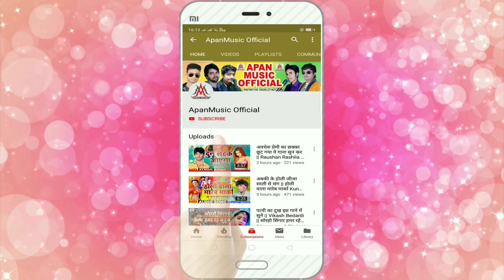2020 का न्यू हिट Video Song - बरतिया लहंगा में हुड दी लाठी - Baratiya Lahanga Me - Lalu Sajan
►Song : Baratiya Lahanga Me Hud Di Lathi
►Singer : Lalu Sajan
►Lyrics :  Ashok Ashiq
►Video Director :
►Company/ Label :- Apan Music
►Copyright : Apan_Music